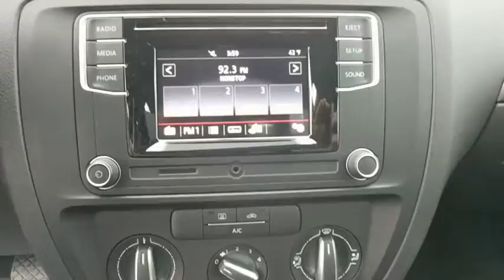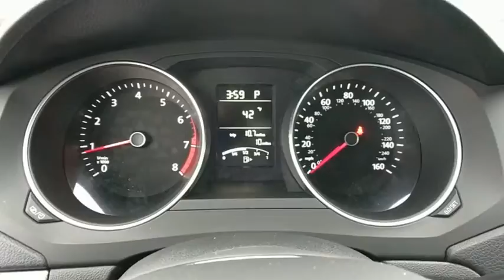2017 Volkswagen Jetta Baltimore, Catonsville, Laurel, Silver Spring, Glen Burnie MD V70417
2017 Volkswagen Jetta  - Stock#: V70417 - VIN#: 3VW2B7AJ7HM316746

ROADSIDE ASSISTANCE KIT  -inc: booster cables  warning triangle  LED flashlight  multi-tool  work gloves  PVC tape  blanket  poncho  whistle  cable ties and bandages,MONSTER MATS RUBBER MAT KIT (SET OF 4)  -inc: Heavy Duty Trunk Liner w/CarGo Blocks,Turbocharged,Front Wheel Drive,Power Steering,ABS,4-Wheel Disc Brakes,Brake Assist,Wheel Covers,Steel Wheels,Tires - Front Performance,Tires - Rear Performance,Conventional Spare Tire,Heated Mirrors,Power Mirror(s),Rear Defrost,Intermittent Wipers,Variable Speed Intermittent Wipers,Daytime Running Lights,AM/FM Stereo,CD Player,MP3 Player,Auxiliary Audio Input,Steering Wheel Audio Controls,Bucket Seats,Pass-Through Rear Seat,Rear Bench Seat,Adjustable Steering Wheel,Trip Computer,Power Windows,Keyless Entry,Power Door Locks,Cruise Control,A/C,Cloth Seats,Driver Vanity Mirror,Passenger Vanity Mirror,Engine Immobilizer,Traction Control,Stability Control,Front Side Air Bag,Tire Pressure Monitor,Driver Air Bag,Passenger Air Bag,Front Head Air Bag,Rear Head Air Bag,Passenger Air Bag Sensor,Child Safety Locks,Back-Up Camera